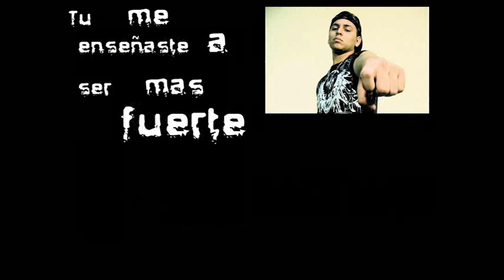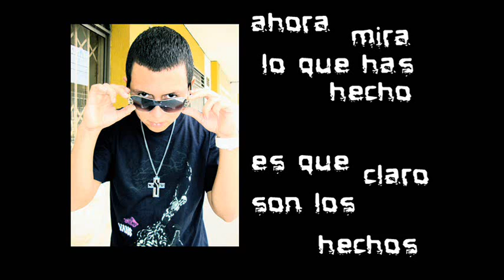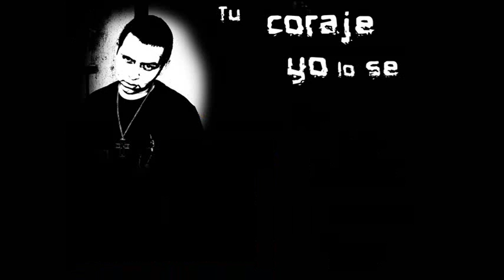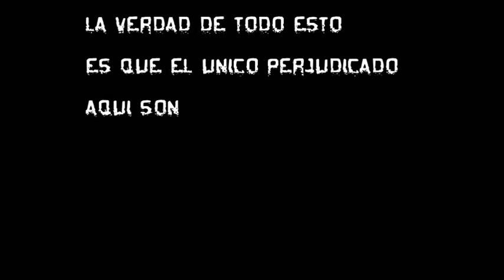Mi Hijo D Nice New Flow CODIGO-0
Tema hecho de un caso
          de la vida real
Espero les guste...
       y dejen sus comentarios